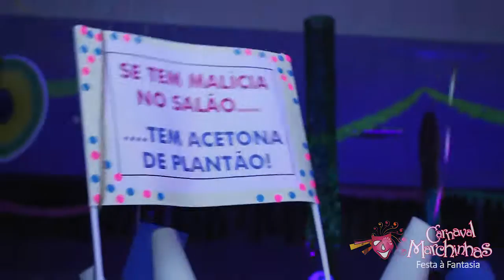Carnaval das Marchinhas - Festa à fantasia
Participe do melhor carnaval de salão de Piracicaba e região!

Desde 2002 o Carnaval das Marchinhas resgata o uso da fantasia ao som das tradicionais marchinhas de carnaval. As melhores fantasias são premiadas.

O evento acontece no dia 08/02/16 a partir das 23h, no Clube de Campo de Piracicaba.